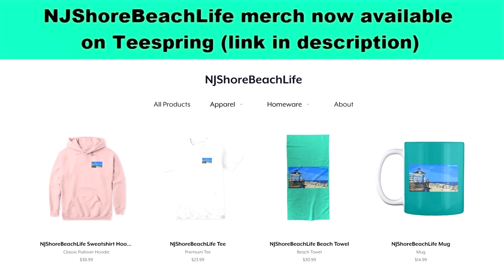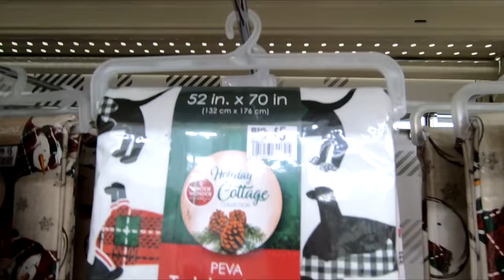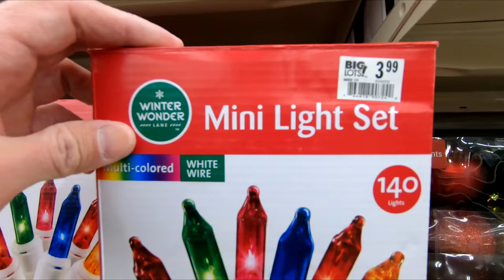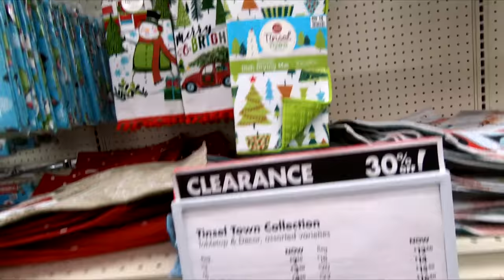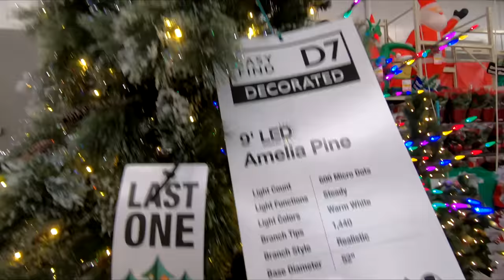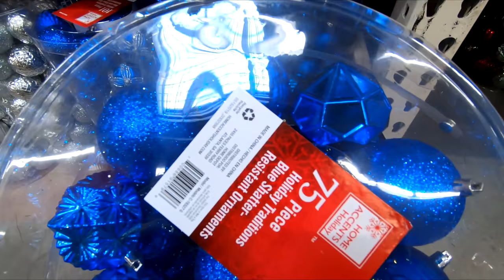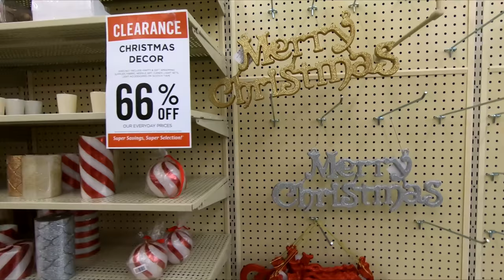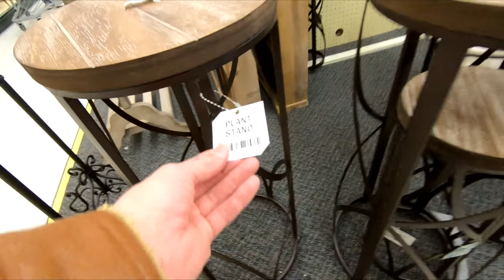CHRISTMAS CLEARANCE AT BIG LOTS HOME DEPOT HOBBY LOBBY SHOP WITH ME SHOPPING STORE WALK THROUGH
NJSHOREBEACHLIFE MERCH ON TEESPRING CHRISTMAS ORNAMENTS SHATTERPROOF 72 COUNT ON AMAZON MODERN LEATHER SECTIONAL SOFA L SHAPE COUCH ON AMAZON Big Lots Home Depot and Hobby Lobby Christmas clearance and on sale and discount or discounted Christmas decorations and Christmas décor and Christmas ornaments and Christmas trees for Christmas 2019 and Christmas music and christmas shopping home and they also have Christmas lights and home décor and red and green colors and indoor and outdoor decorations and Christmas wreaths and shatterproof ornaments and mini Christmas trees and Santa Claus and reindeer and snowman items for the winter and holiday season and this shop with me or come with me shopping store walk through at the stores in West Long Branch and Ocean and Holmdel NJ or New Jersey which is like a Lowes or Michaels or AC Moore or Walmart or Target or TJ Maxx or Burlington and also Pottery Barn or Pier 1 Imports or Big Lots or Home Sense and they also have home goods items like planters for plants and pots, furniture and chairs and baskets and tabletop decor, spring decorations and floral and flowers and vases and stem and stems and holiday seasonal decor and other items for the house to decorate and look nice and pretty and beautiful for spring time and summer and fall and winter and Christmas and filmed in 4K resolution with my GoPro Hero 7 Black video camera. NJShoreBeachLife is a travel and tour guide channel that has videos of New Jersey beaches and boardwalks and ocean front water views including some walking and driving point of view tours, static beach shots, horseback riding videos, fun NJ activities videos, store walk throughs and other interesting stuff relating to the NJ shore scene (including the towns of Asbury Park, Long Branch and Pier Village, Bradley Beach, Avon by the Sea, Ocean Grove, Belmar, Spring Lake Heights, Seaside, Point Pleasant, Atlantic City, Sandy Hook, Manasquan, Monmouth Beach, Sea Bright, Ocean Township, Deal, Allenhurst, Lake Como and the Highlands).